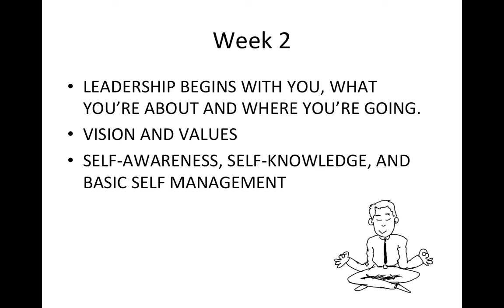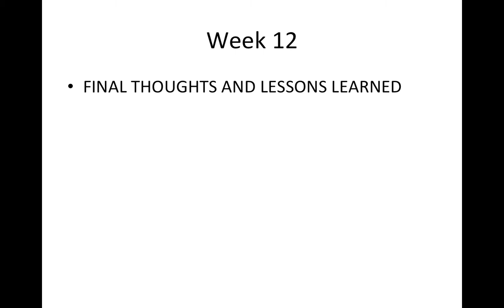Welcome Video and Course Overview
Leadership and the Human Element Winter Quarter, 2014. Unit Instructor: Dr. Ehssan Sakhaee